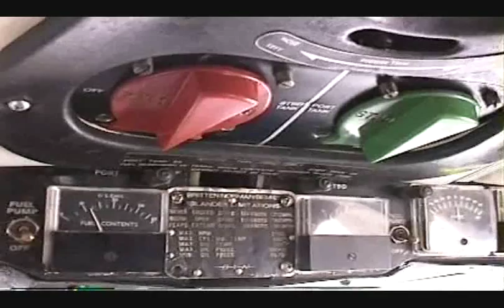Mike Brassington and 8R-GFN (PART1)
Mike flying the GDF Islander during a GDF Changeover